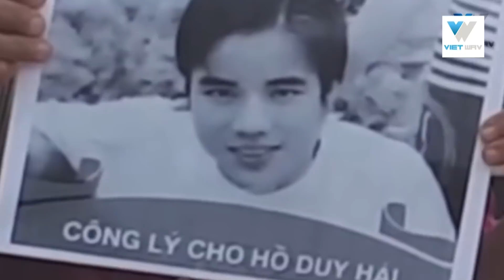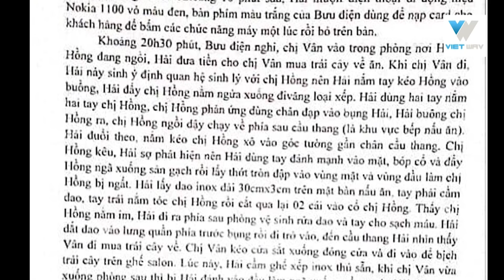Kỳ án Hồ Duy Hải: Phó thủ tướng nói gì? Oan hay không oan?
Kênh tin tức, giải trí tổng hợp Vietwav
🚀Xem thêm tình tiết vụ án khác:
Bản quyền các sản phẩm thuộc về vietwav, vui lòng không re-upload
© Bản quyền thuộc về Vietwav
© Copyright Vietwav & Do not Reup